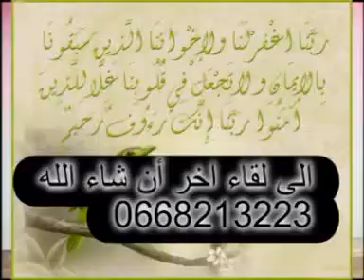تفسير سورة الذاريات رقم 28 الشيخ مصطفى بنحمزة